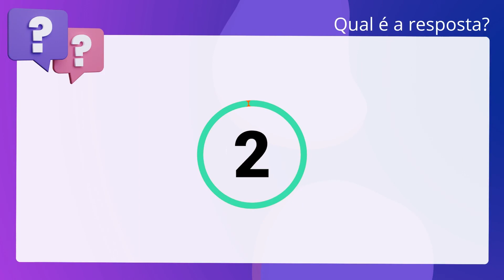QScon Direito: [Art. 4º, § único, -b-, Lei 4.504/64] INSTITUTO CONSULPLAN 2021 - Tabelião / Oficial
Art. 4º, § único, b, Lei 4.504/64 | INSTITUTO CONSULPLAN 2021 | Tabelião / Oficial de Registros Remoção | (TJMS)

Não se considera latifúndio o imóvel rural, ainda que de domínio particular,. cujo objeto de preservação florestal ou de outros recursos naturais, haja sido. reconhecido para fins de tombamento, pelo órgão competente da administração. pública.

Gabarito: Verdadeiro